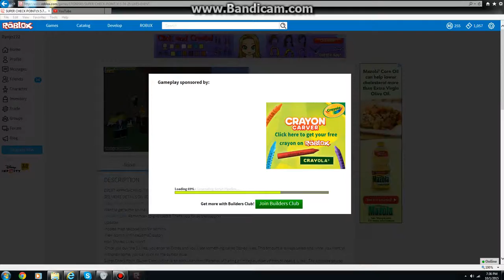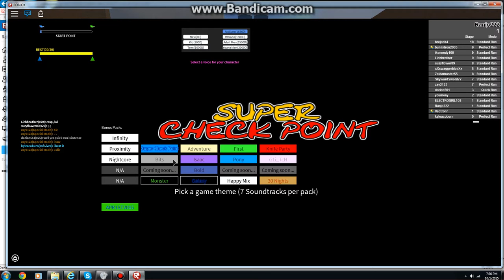Checking Super Checkpoint (Part 1) It changes, only some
Well I'm just checking out that game again! I finally finished the whole game. Also when I say we're going to play speed run 4, I mean super checkpoint. So yeah sorry about that. Some other time.